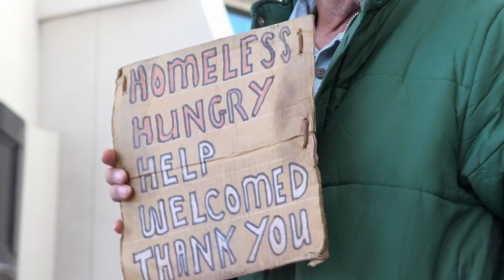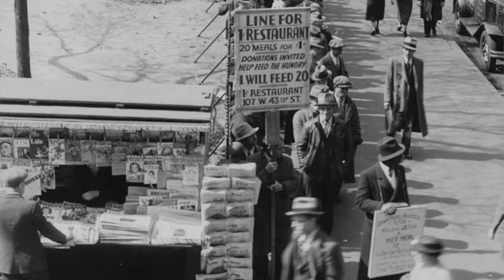Richard Wolff On Social Security, the New Deal, And Our Demands For The 21st Century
In this cut from the Waking Up With Julianna Forlano show, Marxian Economist Professor Richard D. Wolff discusses how the long-term consequences of the pandemic could be severe joblessness for millions of Americans faced with permanent unemployment, and how the Great Depression of the 1930s could teach us about where we are headed and how we can survive during and after the coronavirus crisis.
Wolff is an American Marxian economist, known for his work on economic methodology and class analysis. He is Professor Emeritus of Economics at the University of Massachusetts Amherst, and currently a Visiting Professor in the Graduate Program in International Affairs of the New School University in New York. Wolff has also taught economics at Yale University, City University of New York, University of Utah, University of Paris I (Sorbonne), and The Brecht Forum in New York City.
For more Julianna, follow her on Twitter and @juliannaforlano on Instagram and Facebook!
act.tv is a progressive media company specializing in next generation live streaming and digital strategy. Our YouTube channel focuses on animated explainers, livestreams from protests around the country, and original political commentary.